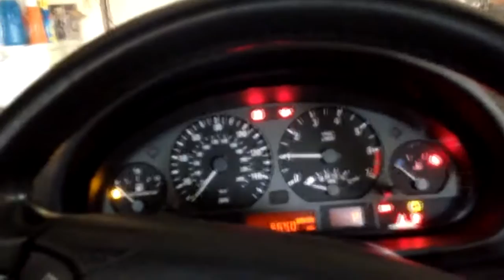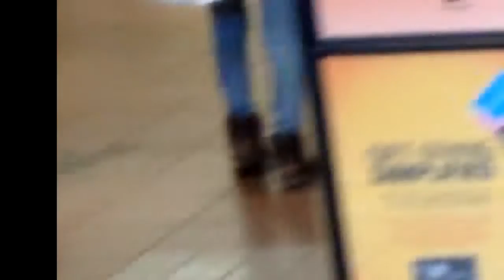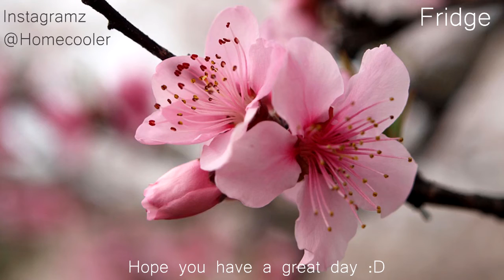GOING TO THE STORE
Hey guyz! I made a vlog-type video because WHY NOT.  I hope you guys enjoy the video :) be sure to thumb it up and comment.  I love me some comments.